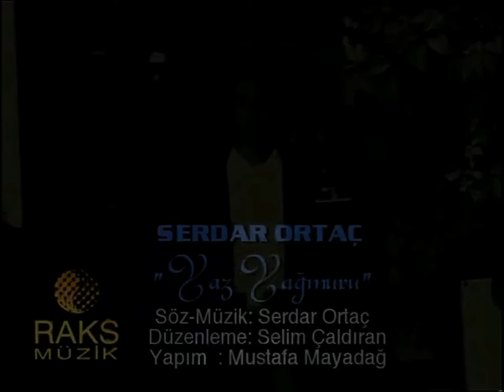Serdar Ortaç - Yaz Yağmuru HD (Stereo) (1996)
Kayıt ve paylaşım için Efe'ye çok teşekkürler